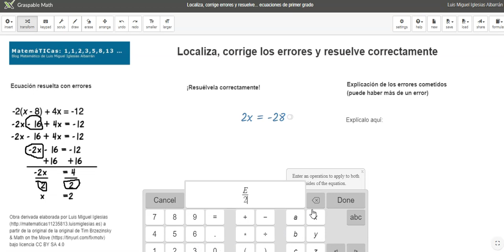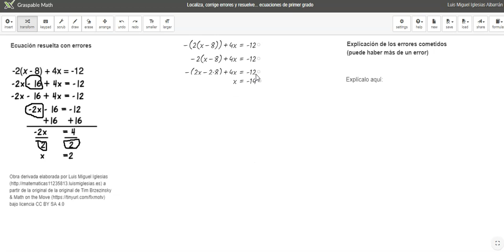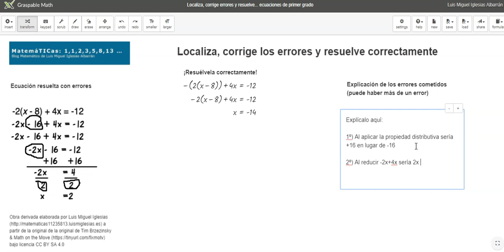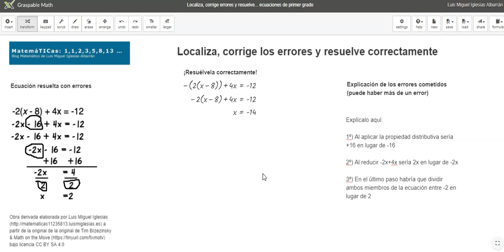Localiza, corrige errores y resuelve ecuaciones de primer grado - Graspable Math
Actividad de ecuaciones de primer grado elaborada por Luis Miguel Iglesias a partir de la original de la original de Tim Brzezinsky & Math on the Move